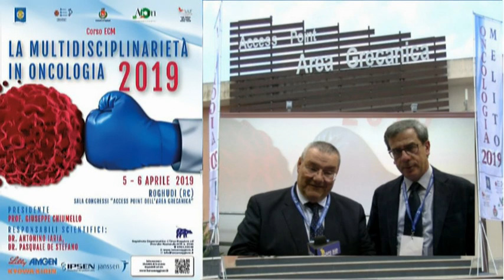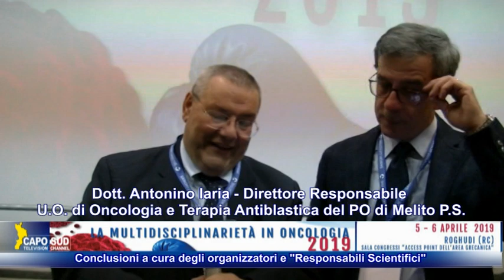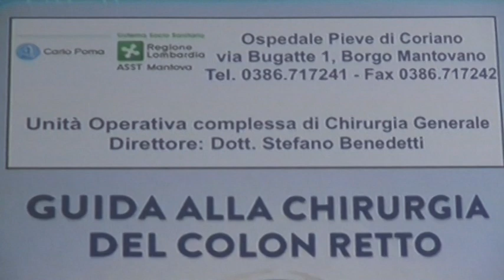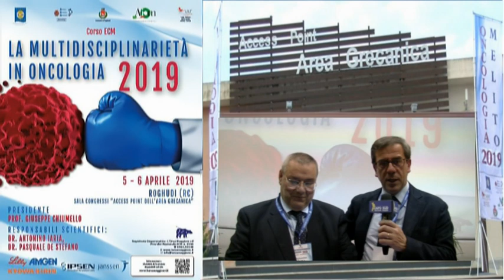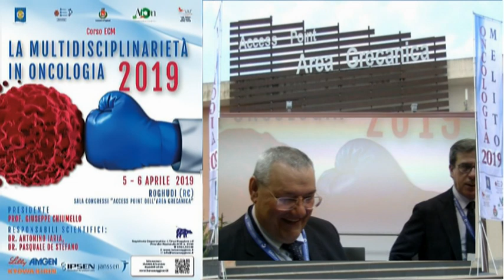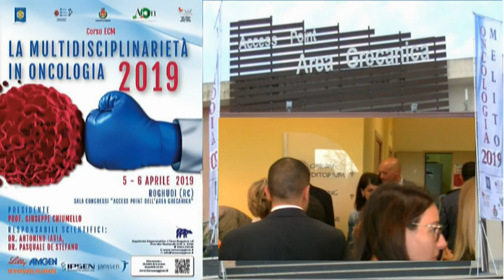NINO IARIA E PASQUALE DE STEFANO LA MULTIDISCIPLINARIETÀ IN ONCOLOGIA 2019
Conclusi con successo i lavori del convegno " LA MULTIDISCIPLINARIETÀ IN ONCOLOGIA 2019 - L'intervista agli organizzatori Dott. Antonino Iaria e Dott. Pasquale De Stefano dell'unità operativa oncologica dell'ospedale " Tiberio Evoli" di Melito di Porto Salvo (RC)